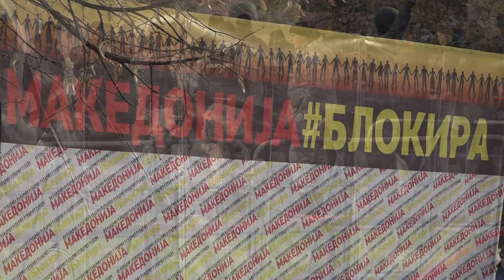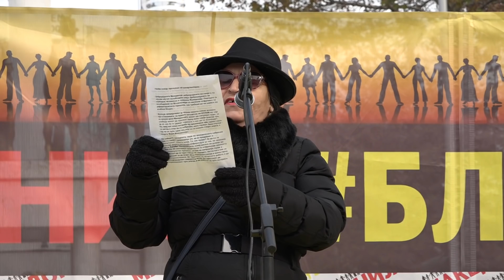181201 Македонија Блокира - Протест пред Собрание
181201 Makedonija Blokira - Protest pred Sobranie